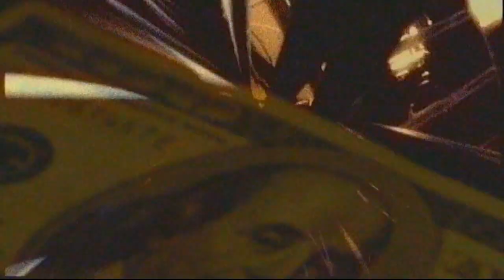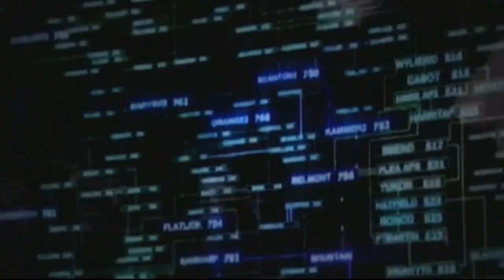Cybercriminals demanding $500,000 after hacking government computer network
Cybercriminals have attacked the Delaware County, Pennsylvania government network and taken it hostage. The criminals are demanding $500,000 to free it up. Sources told Action News, the cybercriminals gained control of the network on Saturday encrypting files, including police reports, payroll, purchasing, and other databases. Prosecution evidence, however, has not been affected.